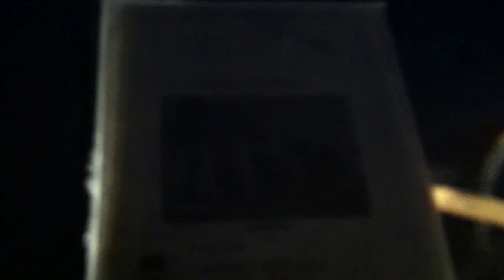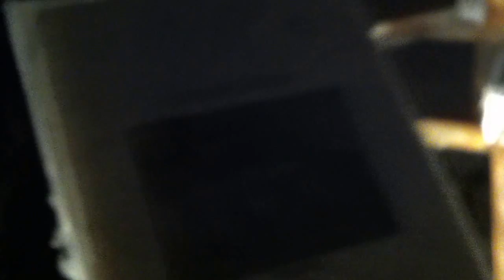Обзор новой Бугатти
Делаю обзор бугатти .Машина не обкатанная прошу  не судить  строго  . Лучше понять и простить .